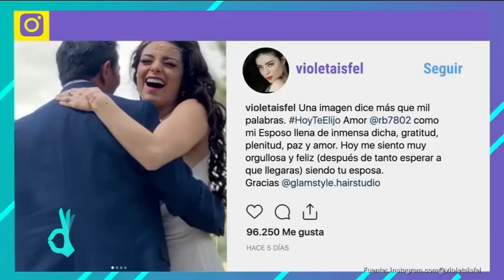Shakira orgullosa de Piqué | De Primera Mano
A pesar de la demanda que enfrenta Shakira y Carlos Vives por plagio, presume lo guapo que es su esposo Piqué y Plutarco Haza revela que hará un viaje con su suegra